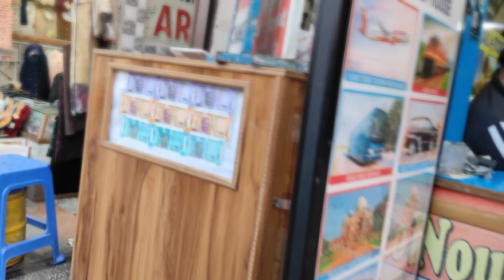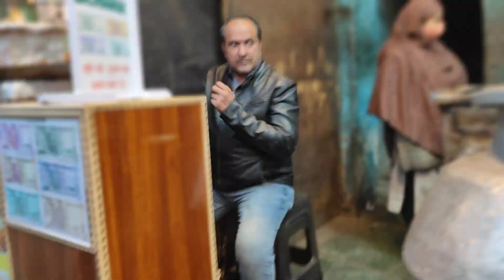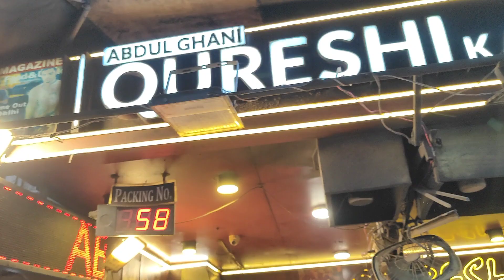Jama Masjid Delhi 6 Street View | 10 February 2024